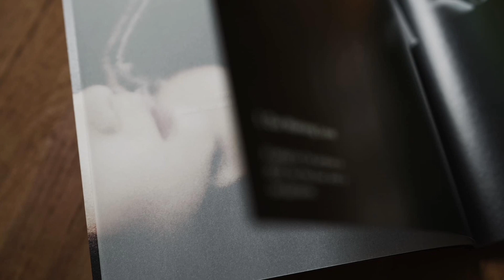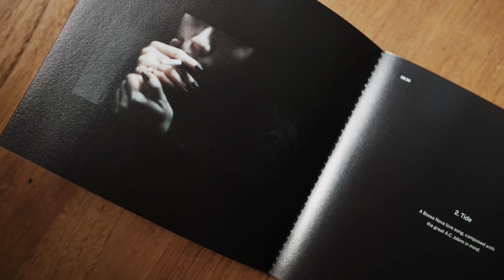Our Waning Love album art trailer 謝明諺&スガ・ダイロー Minyen Hsieh & Suga Dairo a new little one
Our Waning Love

謝明諺 & Suga Dairo a new little one
Minyen Hsieh & Suga Dairo a new little one

1. Our Waning Love 06:44
2. Tide                      08:50
3. Switch It               07:50
4. Chamakana         09:41
5. Ann                     07:48
6. A Little Rag...For You     03:36
7. This Thing             09:46

Total: 54:15

All Composed by 謝明諺 Minyen Hsieh,
except#6 by スガダイロー Suga Dairo

謝明諺 Minyen Hsieh | Soprano (2,4,6) & Tenor Saxophones(1,3,5,7)
スガダイロー Suga Dairo | Piano
細井徳太郎 Tokutaro Hosoi | Guitar
秋元 修 Shu Akimoto | Drums

製作人 Producer : 謝明諺 Minyen Hsieh
錄音、混音、母帶製作 Recording、Mixing & Mastering：鄭皓文 Howard Tay
攝影 Photograph：黃俊團 Huang Jun Tuan
美術設計 Art Design：方序中 Joe Fang · 郭姵岑 Pei- Cen Guo · 究方社 JOEFANG Studio

發行日期 Release Date：July 5th, 2023

好有感覺音樂事業有限公司 Feeling Good Music Co.
ディスクユニオン Diskunion
派歌 Packer

專輯側拍：究方社 JOEFANG Studio
錄音室照片 Studio Photo: J.C. Charrier